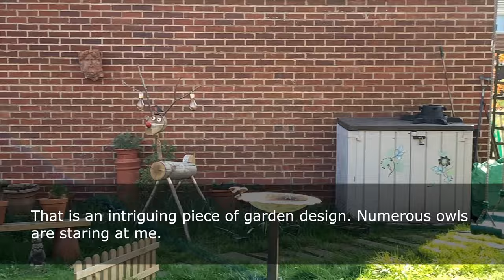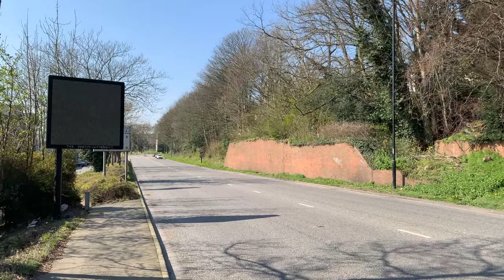Walking Tour in Southampton | 24.03.2022 | 11:37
We walked from Manor Farm Road to Southampton's city centre two days ago. I hope you enjoyed your stroll around the ghost city with me. At this hour of the day, streets were virtually empty until we reached the city centre. It was a sunny and lovely day in Southampton.

🔔 Ringing icon to see the newest published uploads